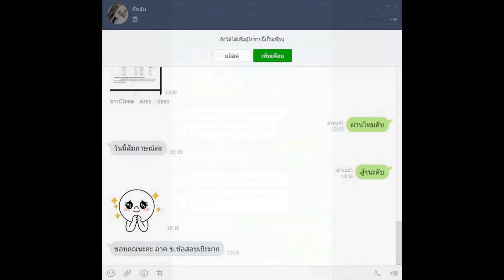Loadแนวข้อสอบ เจ้าพนักงานพัสดุ สถาบันบำราศนราดูร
- ความรู้เกี่ยวกับสถาบันบำราศนราดูร
-แนวข้อสอบระเบียบสำนักนายกรัฐมนตรีว่าด้วยงานสารบรรณ
- แนวข้อสอบการใช้คอมพิวเตอร์ Microsoft Office